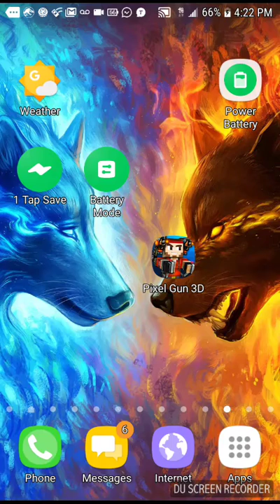New series drive ahead